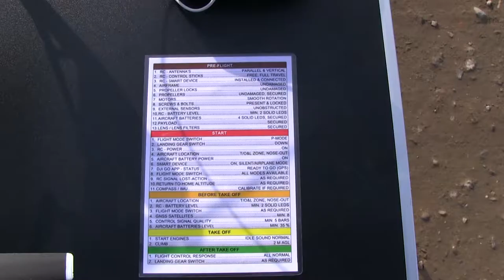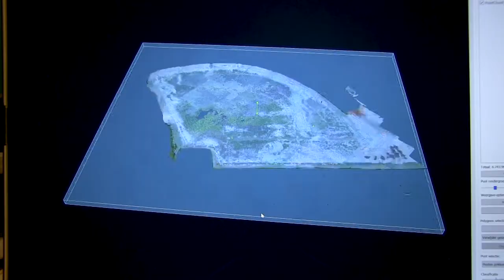Geo Mapping Tutorial